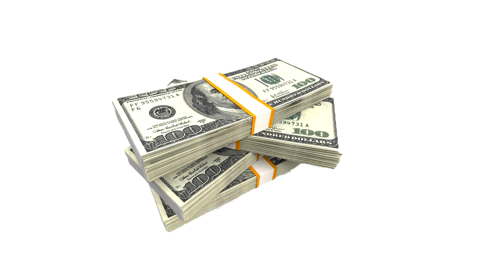លោកព្រះ!! ហួសចិត្តដឹងប្រាក់ចំណូល Love Riya រកបាន១ថ្ងៃៗពីការអង្គុយស្រែកឡាយលក់ឡេ ដល់ទៅ...$$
សូមអធ្យាស្រ័យ

ចំពោះការមិនបានតប ខំមិនបានគ្រប់គ្នា

Ms Socheata